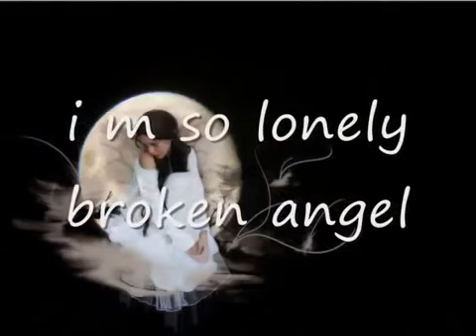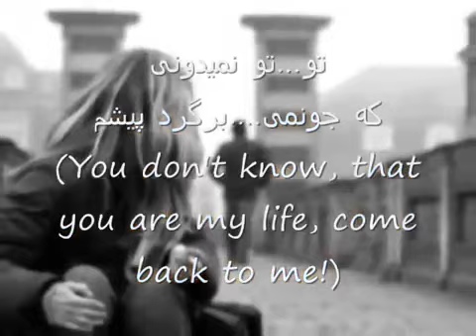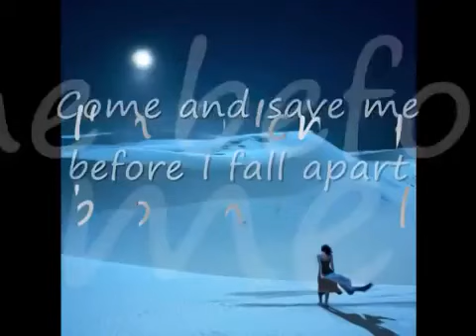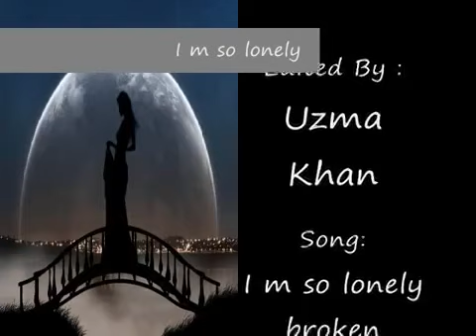I_m_so_lonely_broken_angel_English_subtitles___tra